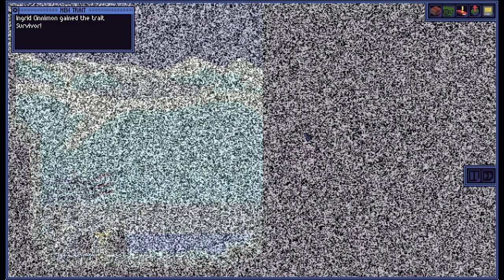Fridays firsts - Interstellaria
Interstellaria is a 2d space SIM/RPG/Sandbox game created in the same vein as the engaging space exploration games of the past. Inspired heavily by games like Starflight, Interstellaria is all about allowing the player to find their own adventure. Every star has something interesting to see, and every planet has it’s own unique feel